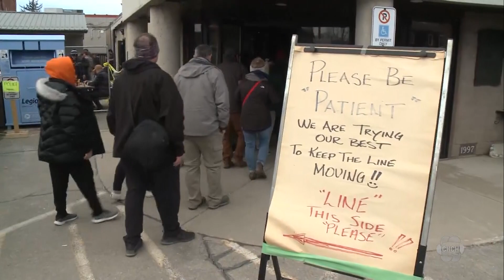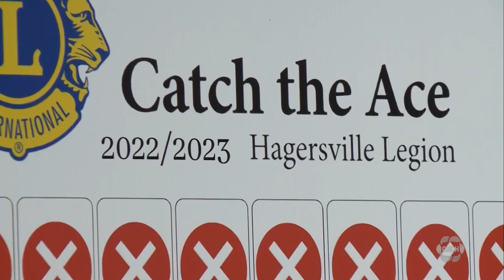Haldimand County has a new multi-millionaire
Haldimand County has a new multi-millionaire, he is the winner of the ‘Catch the Ace Lottery’, that went on for a number of weeks in Hagersville.

Richard Marshall, a retired commercial fisherman and his wife Lorna were the lucky winners.

They live above their bait shop on a remote property in Nanticoke, and last week Richard’s ticket won just over two-million-dollars with ‘Catch the Ace’.

Richard and Lorna’s friend Bob waited in line and bought their ticket, and then they got a call last Thursday from that same friend.

“He called and said you won, and I said , you’re lying, and he said no I’m not” said Lorna.

The weekly ‘Catch The Ace’ draw has been raising money for local charities in Hagersville.

The food bank, The Hospital Foundation and The Lions Club.

The anticipation was building for the past 45 weeks, with no one winning the jackpot until this past week.

The Lion’s Club says in total, around three-million-dollars was raised for charity, Richard and Lorna plan on sharing their two-million with their five kids and taking a little vacation.